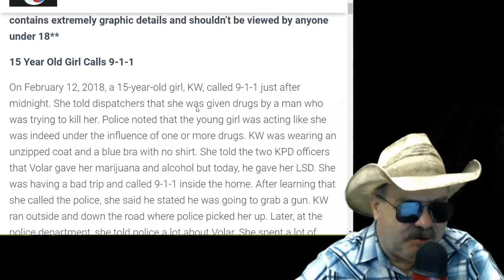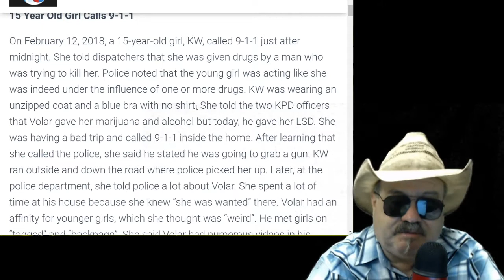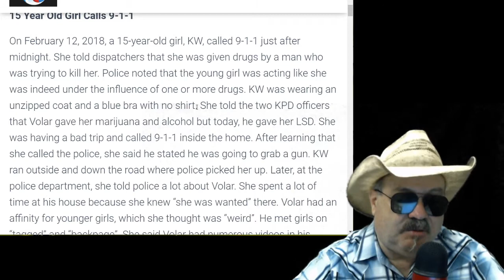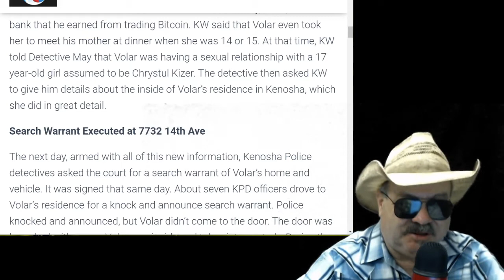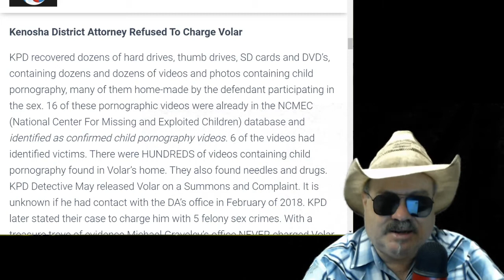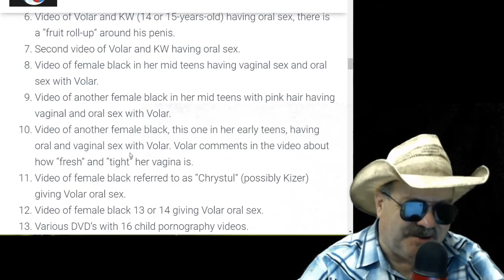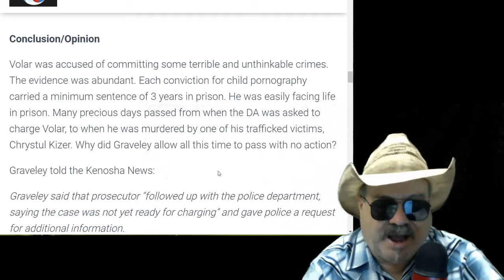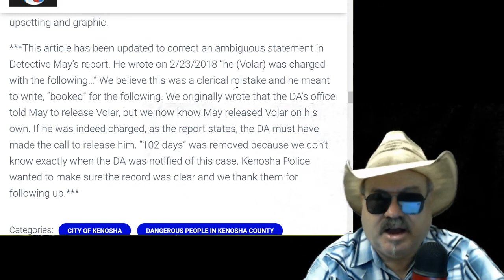Chrystul Kizer: Did DA Michael Gravely Screw Up with Randall Volar?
Chrystul Kizer's trail will likely conclude before Kyle Rittenhouse's, and that raises a troubling conflation of the two cases if Chrystul is acquitted. DA Michael Gravely's handling of alleged sex trafficker Randall Volar isn't going to help matters any.

Gab: @JohnnieWalkerDread